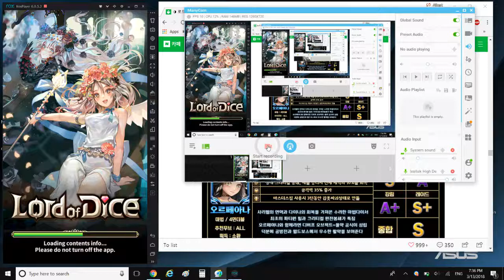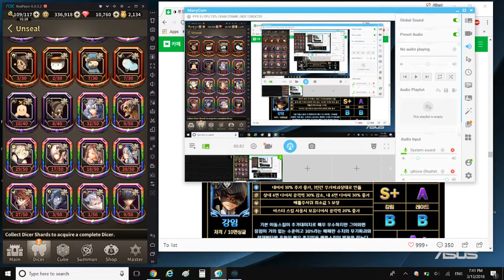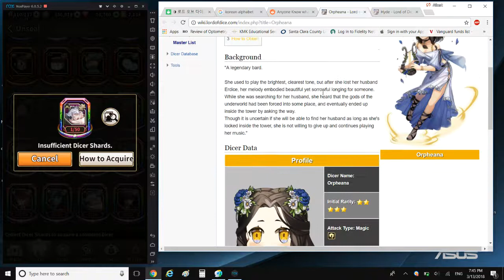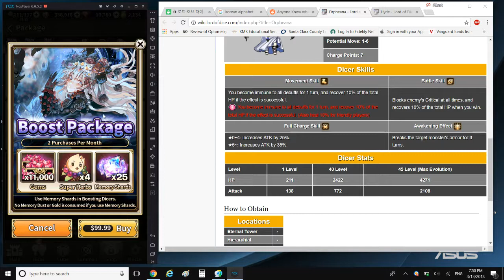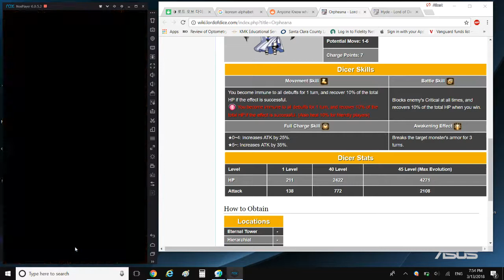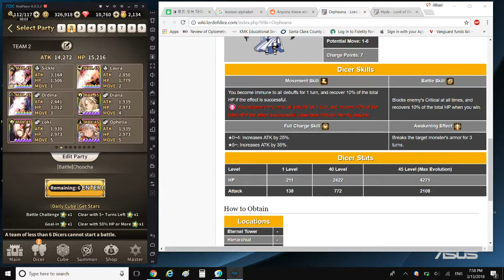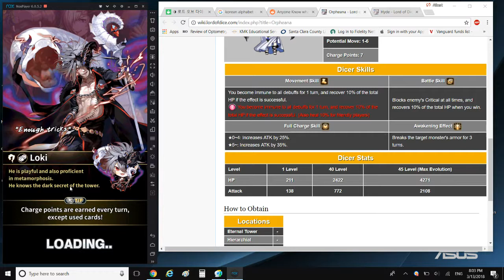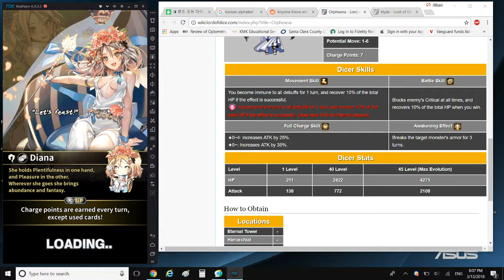Saite Event Summary [3/13 to 3/27]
In this video, I go over transcendence, the abilities/tier ranking of the 3 new dicers (saite, orpheana, and hyde), the new packages, and island battle. Enjoy!